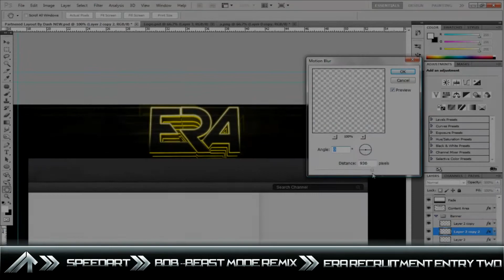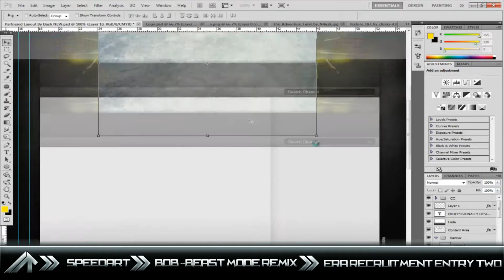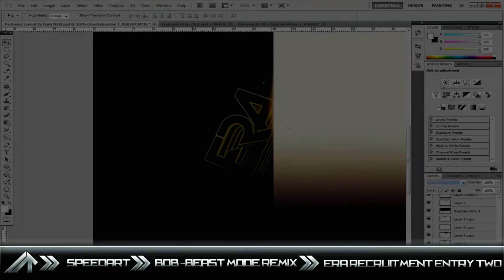eRa RC Entry #2 // Speedart [3]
---OPEN---

I hope I get in, they said they liked the BG, but is that enough for me? I don't think so! Expect another entry this weekend or later this week. You know what to do. :D